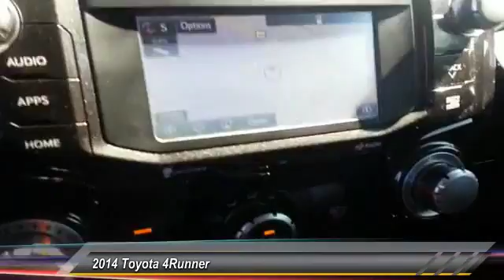2014 Toyota 4Runner Mays Landing NJ 48026PA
2014 Toyota 4Runner Trail

Shore Toyota
4236 Black Horse Pike

PREMIUM & KEY FEATURES ON THIS 2014 Toyota 4Runner include, but not limited to:This 2014 Toyota 4Runner will sell fast Backup Camera, Bluetooth, QUICK & EASY FINANCINGPlease let us help you with Finding the ideal New, Preowned or Certified vehicle.